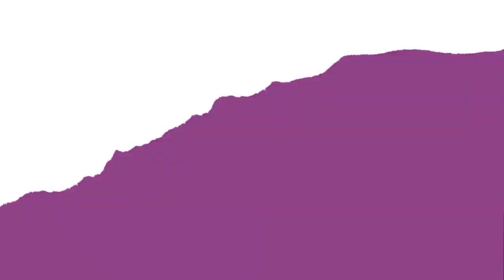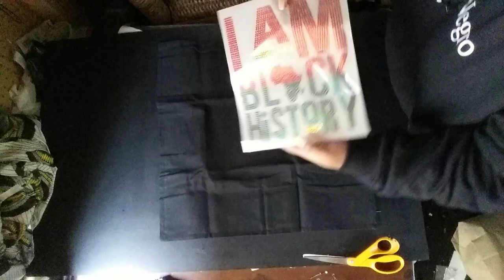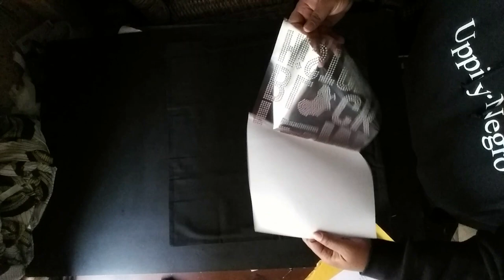Black History Month Craft ideas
Hello and happy Black History Month! If you are looking for Black History Month Crafts for Adults then you are in the right black. Check out this tutorial for some ideas for Black History Month crafting

DIY Magnet Supplies:
Wooden African earrings
Adhesive magnet strips
Scissors

Iron-On Pillow Supplies
Black Ikea Gurli 20 x 20 Pillow Cover
Iron